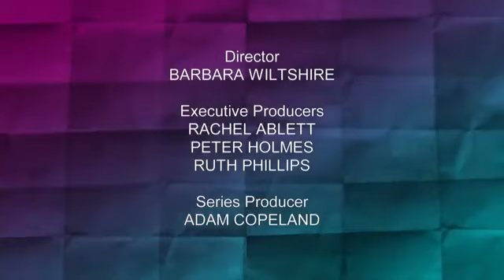Would I Lie To You S11 E5 December 18 2017